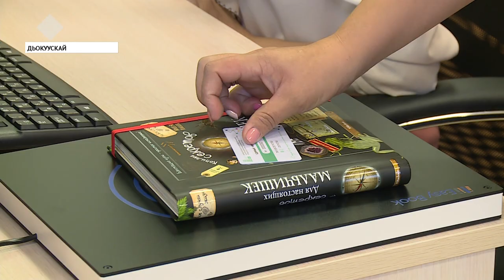Уһук Илиҥҥэ маҥнайгы SMART библиотека Дьокуускайга арылынна